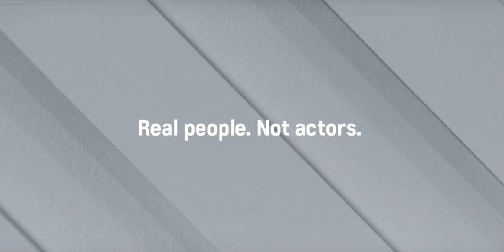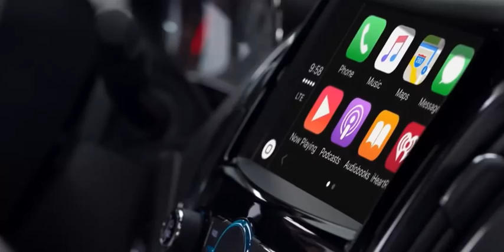If "Real People" Commercials Were Real Life - CHEVY Emoji Ad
Good parody